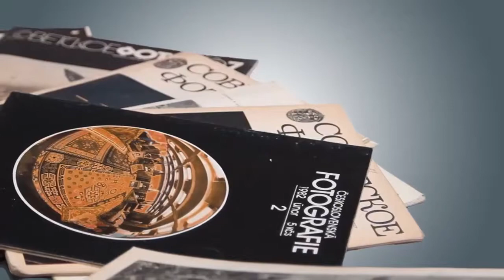Видеорезюме Гульназ Гизатовой